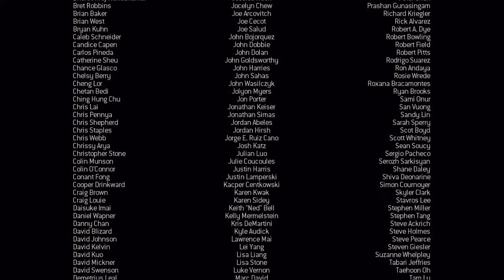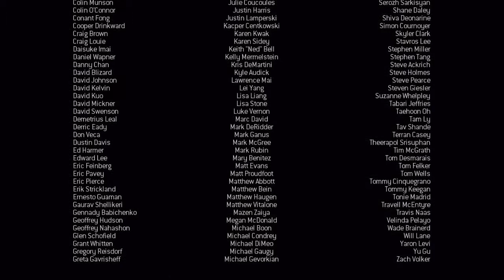Let´s Play: Modern Warfare 3 - 017 - Ende der Modernen Kriegsführung [german/deutsch]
Makarov muss sterben! Im Juggernaut-Anzug stürmen wir als Cpt. Price Makarovs Club. Das ist das Ende des Krieges: Entgültig!